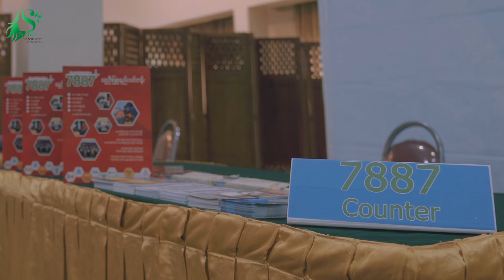အခမဲ့မေး အဖိုးတန်ယူ x ​⁠Doctor Seint’s Talk